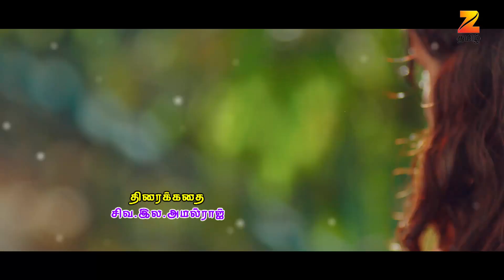Poovey Poochoodava - Full Ep - 17 - Shakthi Shiva, Shiva - Zee Tamil